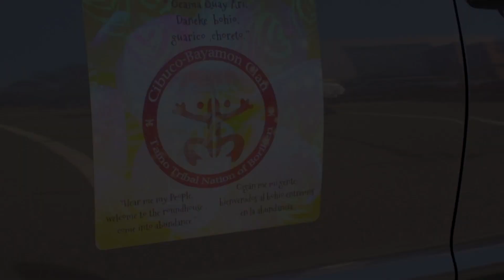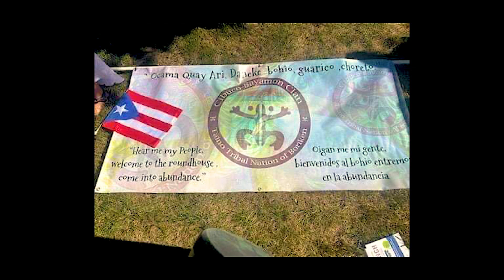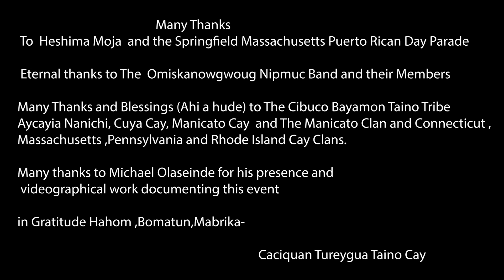TAINO & NIPMUC at The Springfield Massachusetts Puerto Rican Day Parade 2023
Chief Tureygua Taino Cay (Cacique,Cacike Caciquan), and The Cibuco Bayamon Taino Tribe (Sebucu & Majagua Territories cacicazgos)  at the Springfield Massachusetts Puerto Rican Day Parade 2023. Blessing The Parade  and The City of Springfield with traditional Taino Prayer and Song along with Cacike Manicato Cay, Behique Aycayia Nanichi and Tribal member Cuya Cay along with members of the Cay clans from RI,MA,CT. Performing land Acknowledgement of NIPMUC Land with Omiskanowgwoug Nipmuc Band of Springfield Massachusetts and Clan members with Chief Johnny Black Wolf performing Traditional Nipmuc Prayer with the Nipmuc delegation including  Chief Skywatcher, Chief Two feathers and Nipmuc Band members along the two mile Parade route .